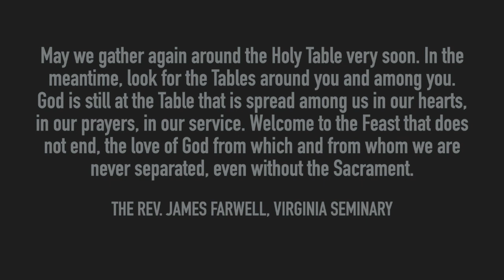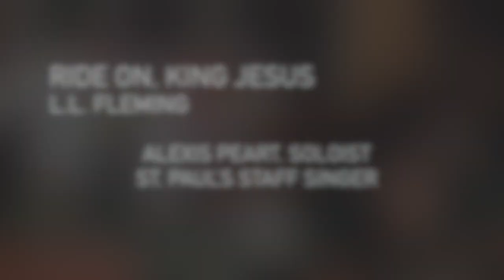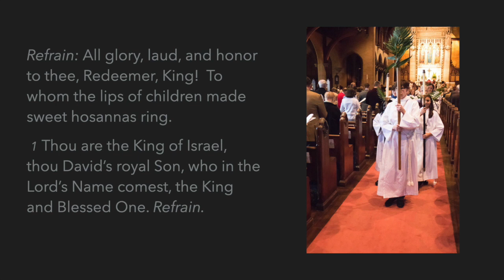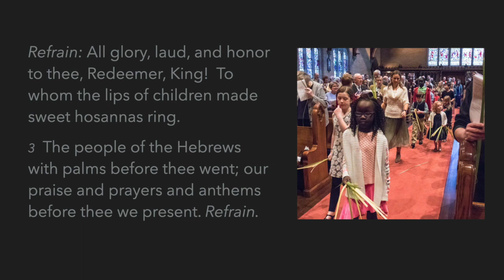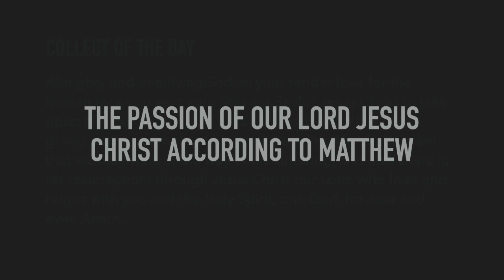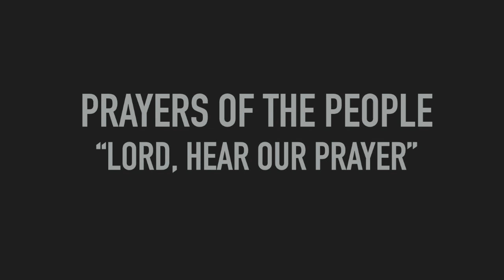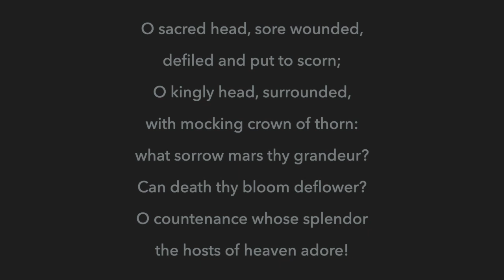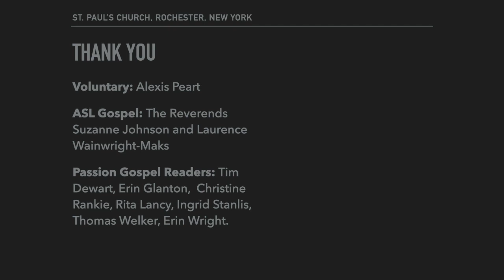Palm Sunday 2020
Worship for Palm Sunday 2020 for St. Paul's Episcopal Church, Rochester, New York

The Rev. Canon Robert Picken, Preacher